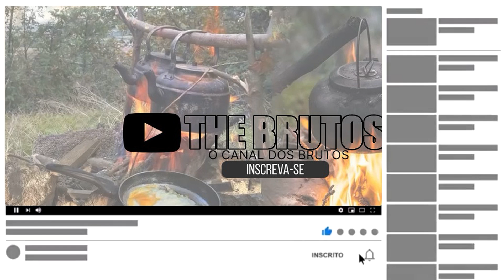SERTANEJO BRUTO [SO MODAO SERTANEJO]